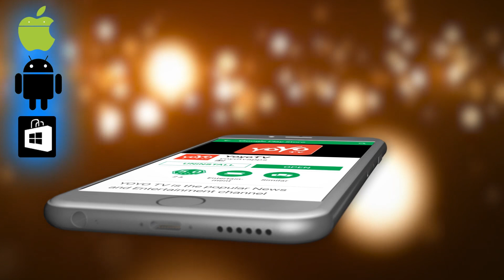ನಿಖಿಲ್ ಕುಮಾರ್ ಸೀತಾರಾಮ ಕಲ್ಯಾಣ ಚಿತ್ರ ಸಾಕಷ್ಟು ಚರ್ಚೆಗೆ ಗ್ರಾಸವಾಗಿದೆ ? | Nikhil Kumar | YOYOTVKannadaFilm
Nikhil Kumar seetha rama kalyanam kannada movie ನಿಖಿಲ್ ಕುಮಾರ್ ಸೀತಾರಾಮ ಕಲ್ಯಾಣ ಚಿತ್ರ ಸಾಕಷ್ಟು ಚರ್ಚೆಗೆ ಗ್ರಾಸವಾಗಿದೆ ? YOYOTVKannadaFilm